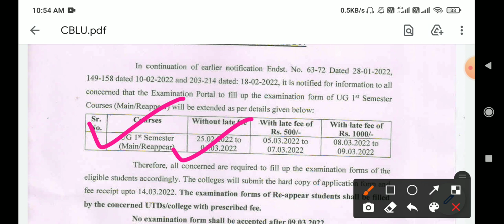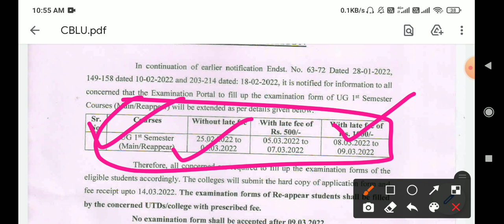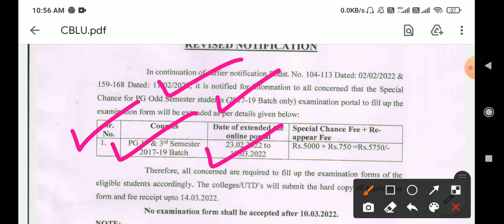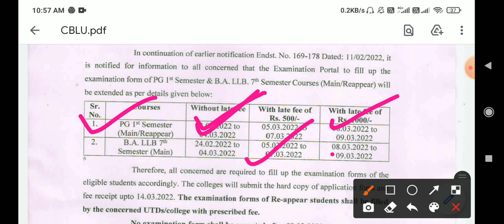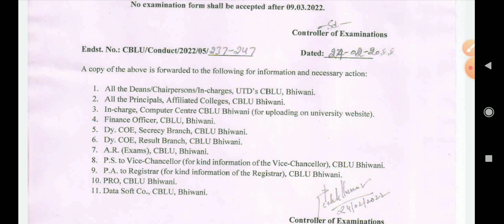CBLU Re-Appear Date Extended || CBLU Re-Appear Form || CBLU Online Offline Exams